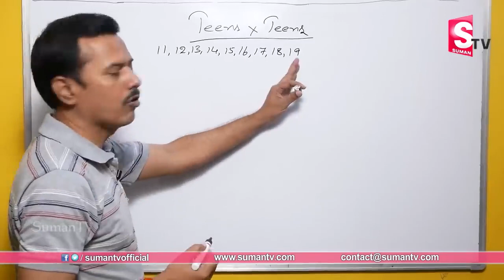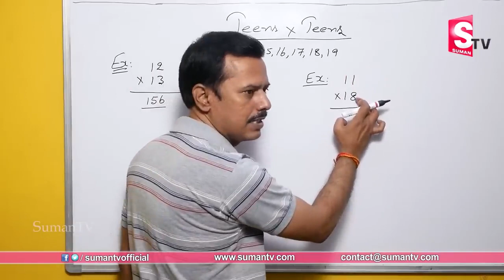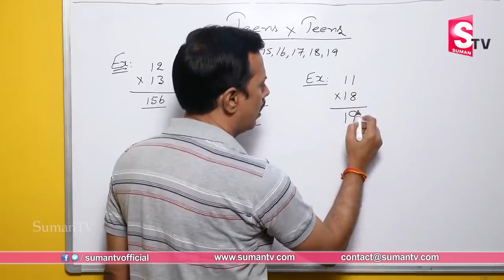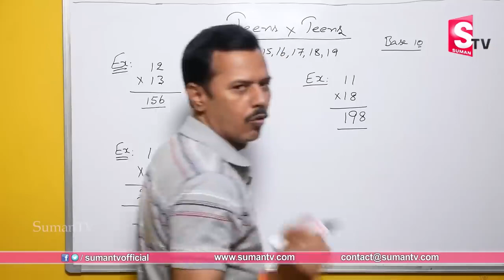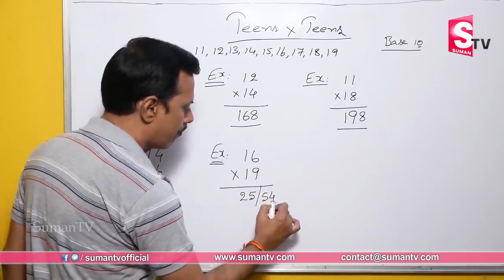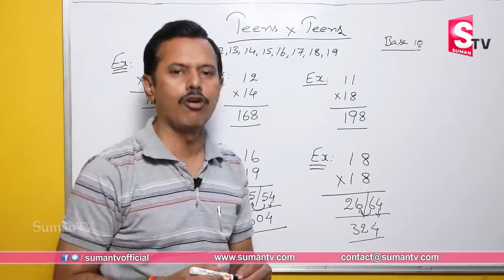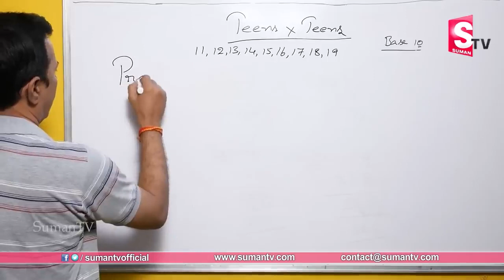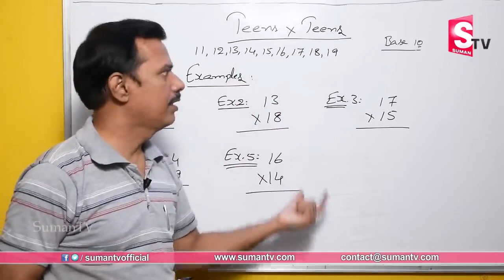How to Learn Tables Fast | Tables Trick 2023 | Vedic Maths Tricks by M Narasimha Rao | SumanTV